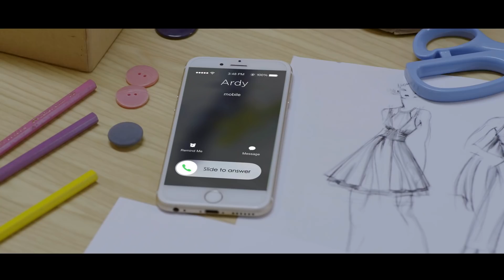Natur-E CantikSepanjangUsia Eps. 2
Saat Nadira dihadapkan pada dua hal yang sama pentingnya, ia gamang untuk menentukan pilihan yang terbaik. Lantas, keputusan apa yang ia ambil? Ikuti kisahnya di